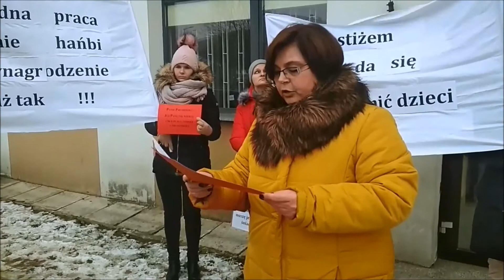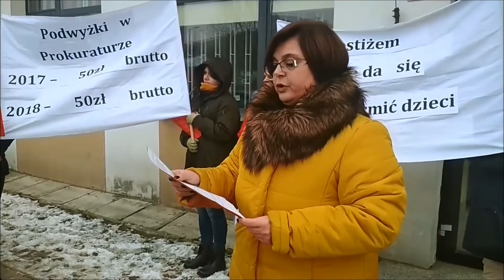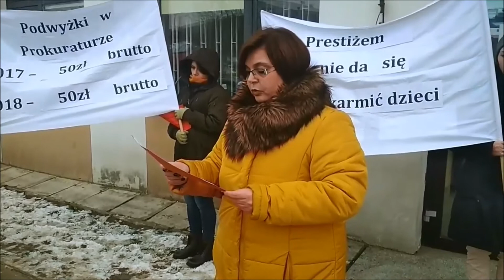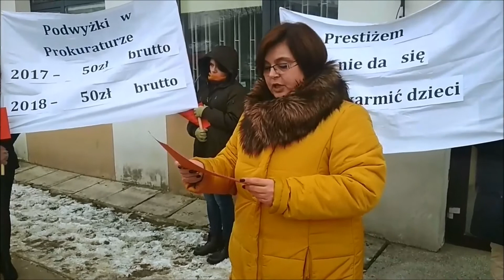Protest pod legionowską Prokuraturą Rejonową